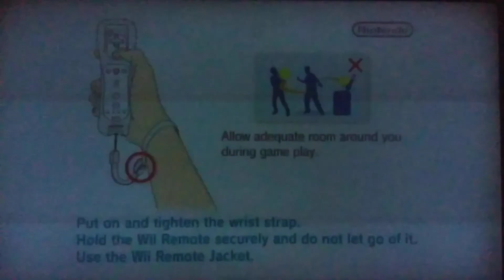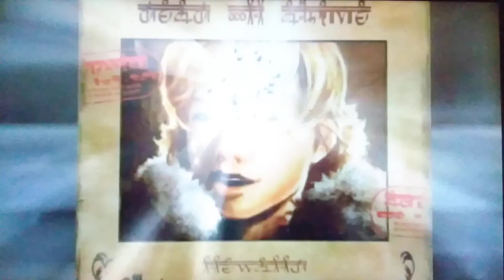Final Fantasy Crystal Chronicles: The Crystal Bearers (WII-CEL): 2 -Cidade da ponte/ Cid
Final Fantasy Crystal Chronicles: The Crystal Bearers é um jogo da subsérie Final Fantasy Crystal Chronicles que para a Nintendo Wii. Foi anunciado ao público na E3 em Maio de 2006. O jogo começou a ser distribuído ao público a partir de 12 de Novembro de 2009 no Japão, e a partir de 26 de Dezembro nos Estados Unidos.